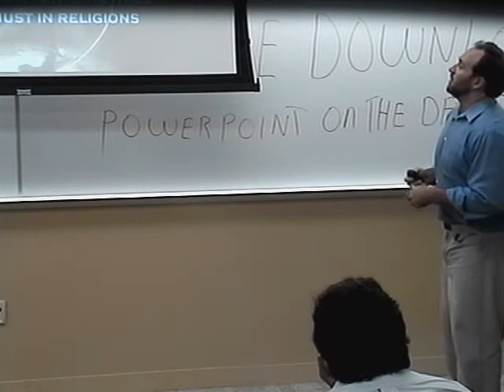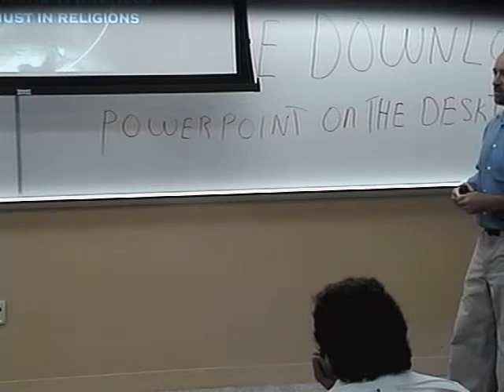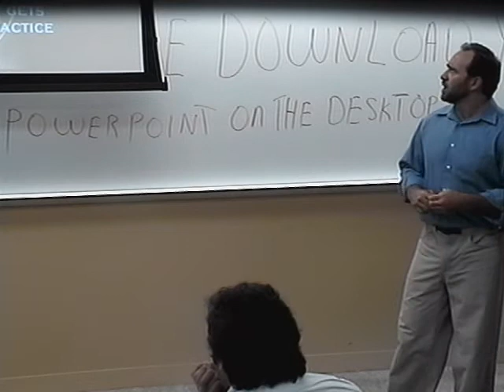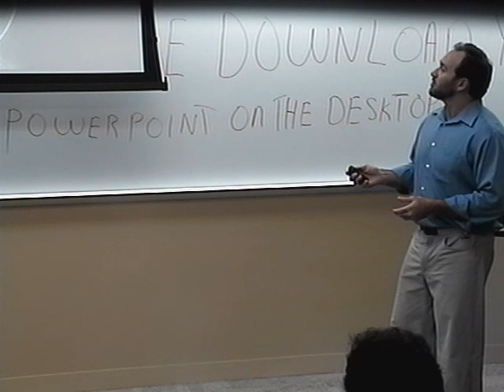Meditation Benefits...for beginners or those interested in alternative medicine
Persuasive speech for my Fundamentals of Speech class assignment.  I did mine on the top ten benefits of regular meditation.   This speech was designed for my audience who were mostly not familiar with meditation at all so it is very basic and simplified for reason.